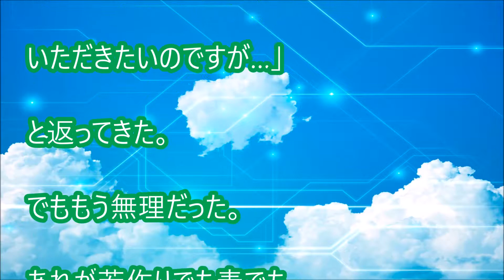体験談：３５歳の彼氏のメールが破壊力抜群だった。【衝撃】